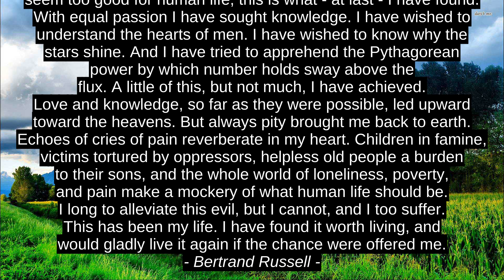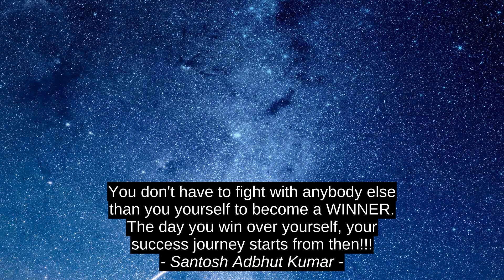Top Motivation Cites - Helen Keller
Santosh Adbhut Kumar, George Gordon Byron, Sanjeev Murukan, Bertrand Russell, Allen Weinsten, Helen Keller, quotes, success, motivation, inspiration, top, citation, best